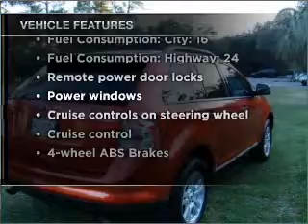2008 Ford Edge - Miami FL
Year: 2008
Make: Ford
Model: Edge
Trim: SE
Engine: 3.5 liter 6 cylinder 24 valve
Transmission: 6-Speed Automatic
Color: Blazing Copper Clearcoat Metallic
Mileage: 30799
Address:
7339 SW 45th ST